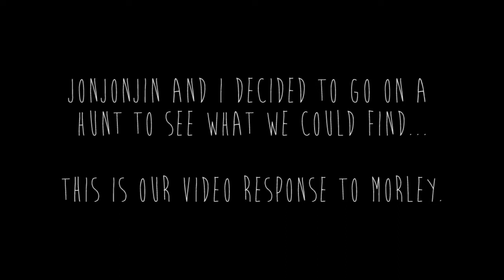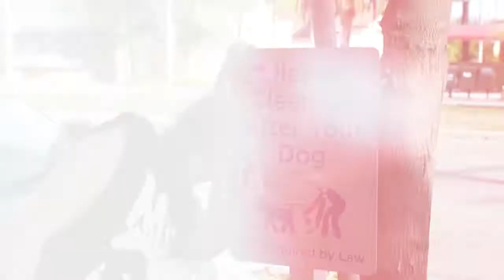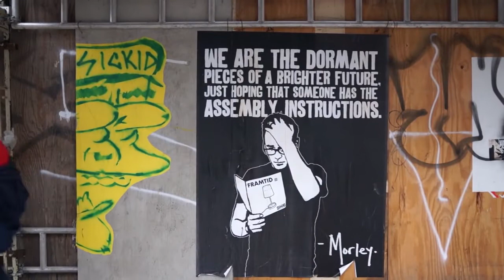Morley's Matchbox Project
Lewla here! JonJonJin and I went on a scavenger hunt to find Morley's hidden matchboxes. Morley is an incredible street artist here in Los Angeles, and his words are sure to make you happy. :)

xo Lewla

Check him out!